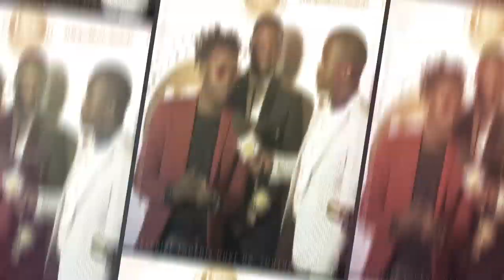I grew My Booty and Wider Hips Using Chloe Tings Challenge | 10 Minute Booty Workout | NoEquipment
Just like Chloe Ting, this 6 simple home exercise or Booty Workout is just the Perfect one for growing your Butt or booty.
This is part of Chloe Ting Challenge